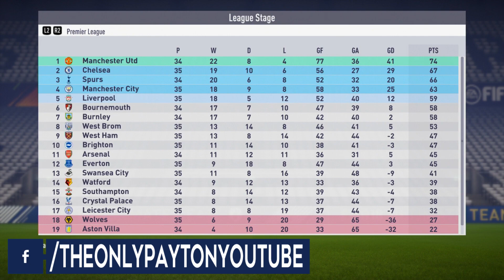FIFA 18: Manchester United Career Mode #47 - UCL SEMI FINAL 1ST LEG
Welcome to my FIFA 18 Manchester United Career Mode. Its so good to be back! Last season will be unforgettable after we won the Champions League for a 4th time in the clubs history. This season I want that Premier League trophy! Its time to stand and deliver!